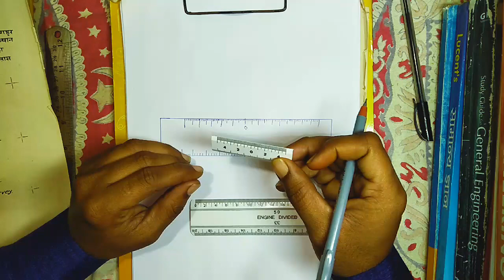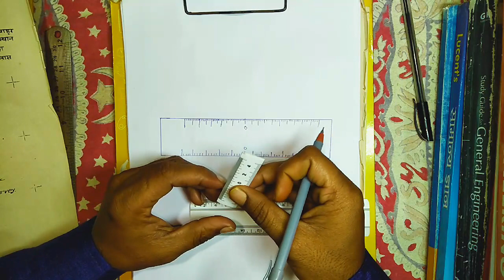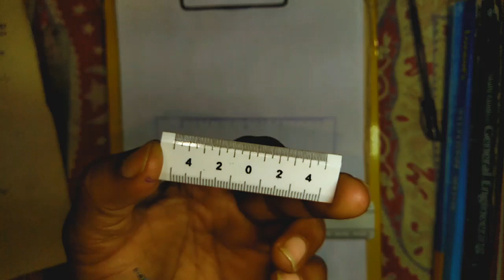कड़ी गुनिया क्या है || Kari gunia kya hai || Part -2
गुनिया : ---

गुनिया 2 इंच लंबी आधा इंच चौड़ी होती है यह प्लास्टिक, हाथी दांत, कचकड़ा, पीतल, की बनी होती है। गुनिया 16" = 1 मिल के पैमाने पर 10 करीब के बराबर होता हैं , गुनिया के मध्य भाग में एक रेखा होती है जो गुनिया के दो भागों में बाटता है इसके द्वारा नक्शे पर समकोण बनता है, इससे 10 जरीब की मापी की जाती है , इस प्रकार गुनिया 10 भागों में बटा होता है, प्रत्येक भाग एक-एक जरीब का होता है, अर्थात 100 कड़ी का होता है, एक भाग मैं 10 खंड होते हैं जो 10-10 कड़ी के होते हैं। दूसरी तरफ 5 खंड होते हैं जो 20-20 कड़ी के होते हैं |
इसका उपयोग भू मापन में अमीन(surveyor)  तथा अभियंता(Engineer)  करते हैं |

भूमि सर्वेक्षक अमीन काम की जानकारी |
भू मापक अमीन (Land Surveyor)

इस यूट्यूब वीडियो में आपको भूमि सर्वेक्षक अमीन के काम के बारे में विस्तार से जानकारी मिलेगी। हम इस  वीडियो में अमीन की भूमि सर्वेक्षण प्रक्रिया और उनके काम के विभिन्न पहलुओं को बताएंगे। इसके अलावा, हम यह भी दिखाएंगे कि कैसे आप इस करियर में कदम रख सकते हैं और कैसे आपके लिए यह एक मजबूत विकल्प हो सकता है।

most popular video you also like this.. 👇👇👇👇

33/50 का गुनिया क्या होता है इसे कैसे उपयोग किया जाता है | What is 33/50 Guniya and how to use

जमीन का नक्शा ऑनलाइन कैसे देखें || Jamin ka naksa online kese dekhe.

अमीन (surveyor) का फील्ड में सबसे पहले काम क्या होता है Amin ka field mai pehla kam kiya hota h..